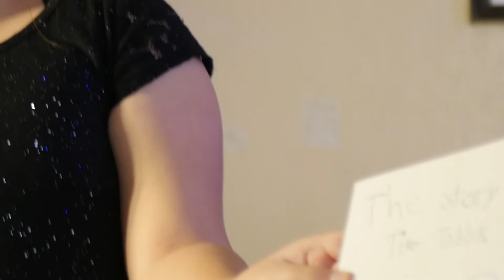Introducing Tiger Tabby!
Sophia Peanut Time presents the newest member of our family - our new kitty, Tiger Tabby and also with hiccups.